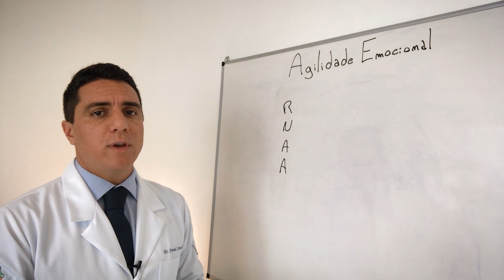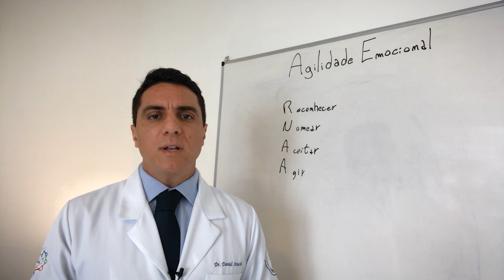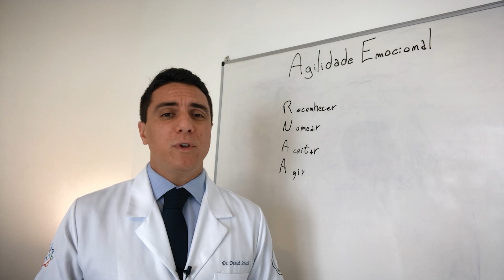APRENDA A NÃO DEIXAR-SE DOMINAR POR SENTIMENTOS NEGATIVOS | TÉCNICA DE AGILIDADE EMOCIONAL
Essa técnica foi desenvolvida pela Psicóloga Norte Americana Susan David, que tem auxiliado milhares de pessoas com um novo olhar sobre como podemos lidar com emoções, pensamentos e sentimentos negativos.

A Técnica de Agilidade Emocional foi adaptada para ser colocada em prática por todos em 4 Etapas que serão apresentadas no vídeo.

Ao longo do tempo percebemos o surgimento de técnicas para lidar com problemas como irritabilidade, desprezo, exaustão. Técnicas tais como: afirmações positivas repetitivas, listas de prioridades, imersão em determinadas tarefas, entre outras.

Porém, em pesquisas recentes e profundas, observamos que essas técnicas não funcionam.
Além disso, constatou-se que além de não funcionarem, elas amplificam os problemas.

Em contrapartida, diversos estudos orientados pelo professor da Universidade de Londres Frank Bond, demonstram que a Agilidade Emocional pode ajudar a aliviar o stress, diminuir a quantidade de erros, estimular a inovação, e melhorar o desempenho no trabalho.